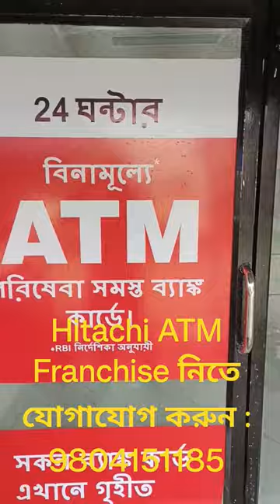Get Hitachi ATM। Hitachi ATM Franchise Available।Hitachi Payment Service Pvt Ltd । Eminence DigiTech